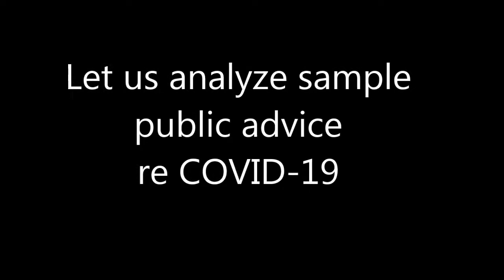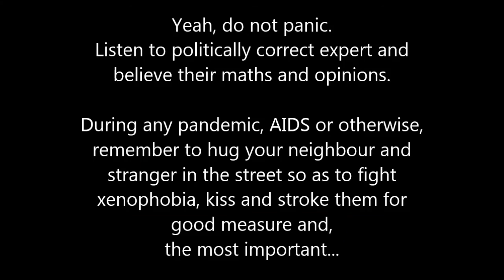Real life effects of bad expert COVID-19 advice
My comments re 'Coronavirus is our future | Alanna Shaikh | TEDxSMU: Global health expert Alanna Shaikh talks about the current status of the 2019 nCov coronavirus outbreak and what this can teach us about the epidemics yet to come.'

ver 1.0